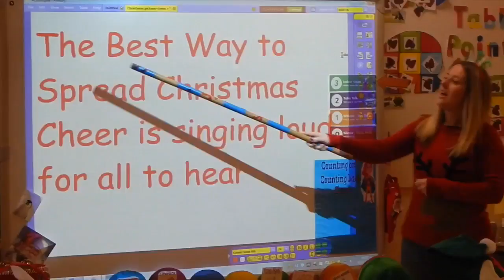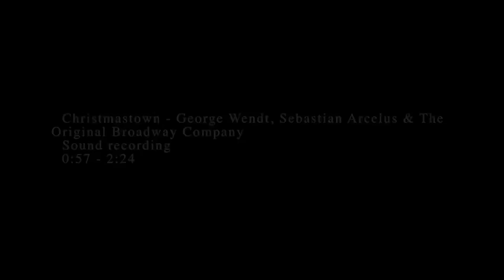Pond Park Christmas 2017 Elf Story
Merry Christmas from all the pupils and staff at Pond Park Primary.